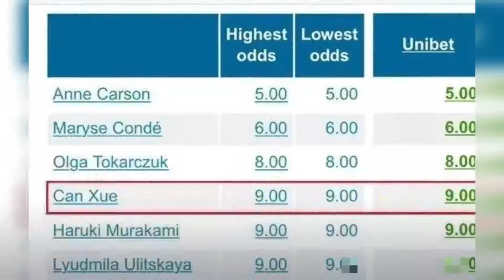她是诺奖热门女作家残雪,别叫她“文学界王菲”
➤Thanks收看！